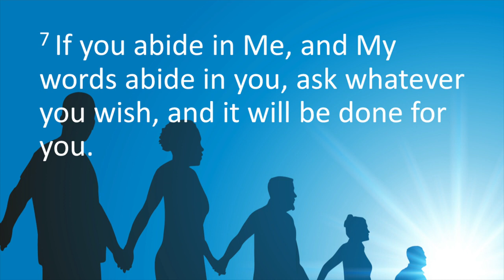Ask for Whatever You Want | Andrew Farley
Can we just tack on “in Jesus’ name” and get whatever we ask for? If not, then what did Jesus really mean in John 15 when He told His disciples to “ask whatever you wish”?